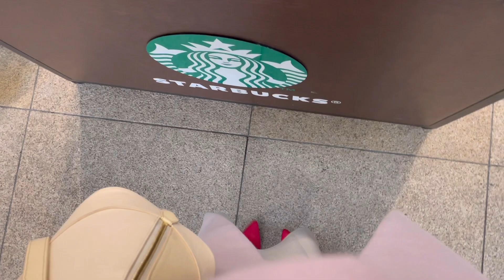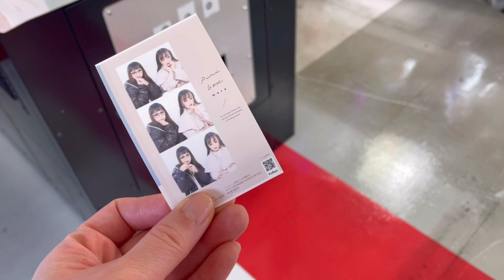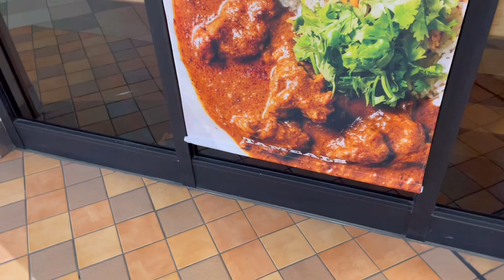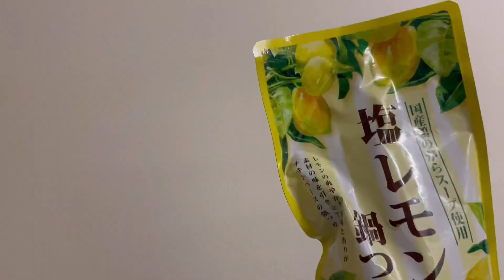休日☃️オフホワイトなクリスマスパーティー🥳ゴールドボタンジャケット購入🤎✨etc